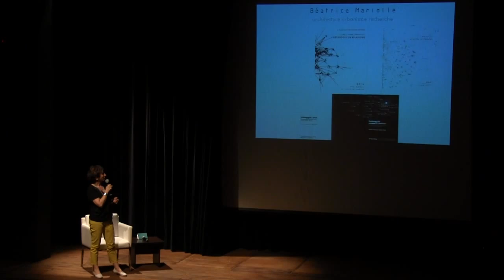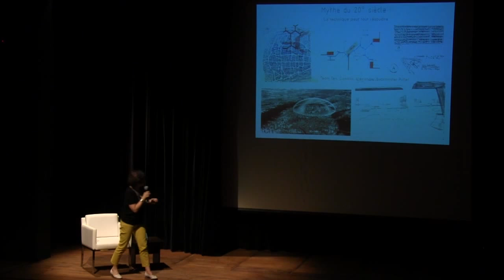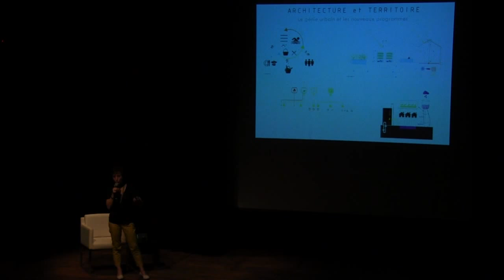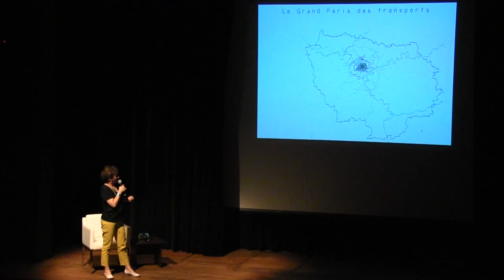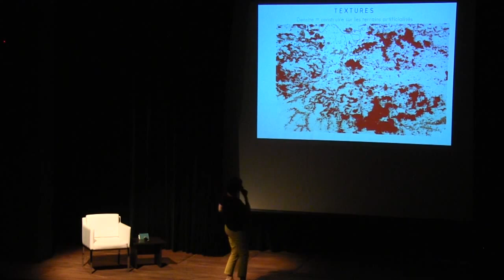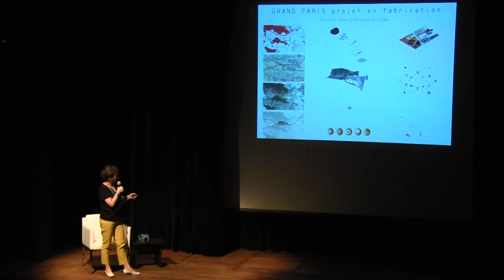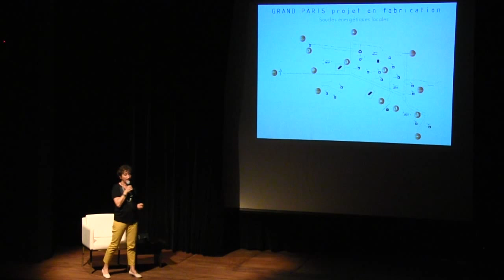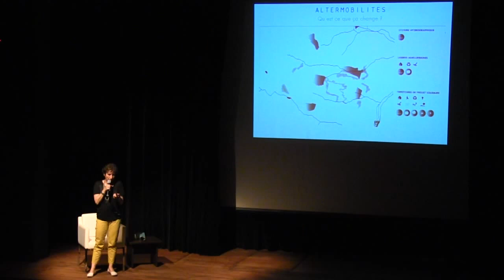Beatrice Mariolle: Arquitetura e Território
Como parte do IX Seminário Internacional: Habitação – Infraestrutura, espaço público e gestão, a arquiteta Beatrice Mariolle apresentou seu trabalho no escritório Brès + Mariolle et Associés.

Toda arquitetura requer recursos, recursos estes que provêm da natureza. Para Beatrice, todo o equilíbrio do planeta está baseado nisso, logo a arquitetura possui um papel para conservar o local em que estamos.